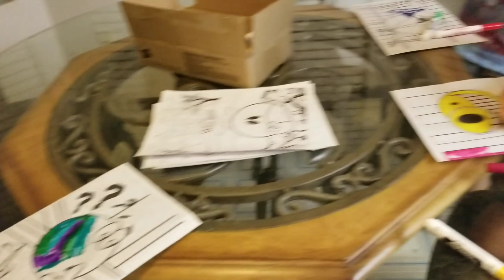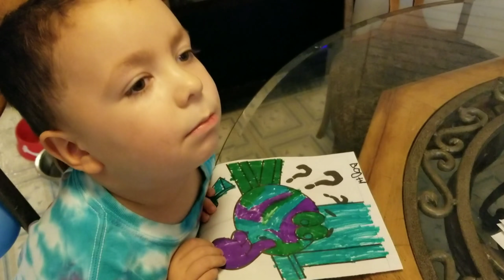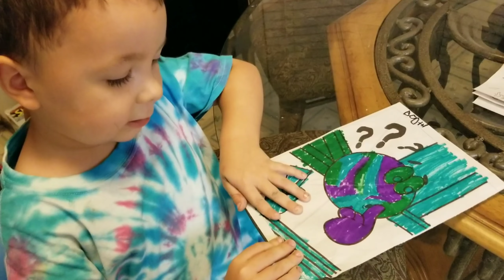3 MARKER CHALLENGE!! - Part 2 | Coloring Emojis | Sophie Mostly..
Here we go again, guys! I'm doing another 3 marker challenge with my brothers Tristan and Bodhi.

Aannnnd again, we're asking YOU..
Which one is your favorite?
Who picked the best colors?